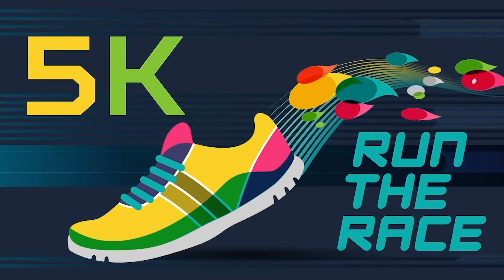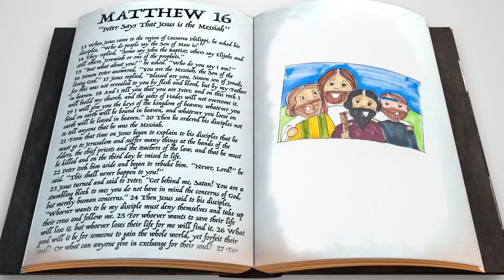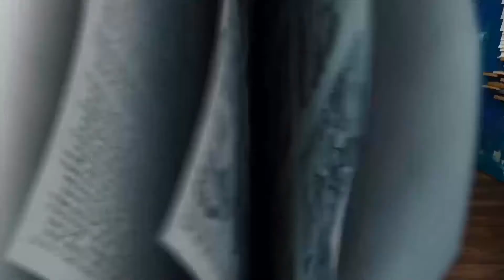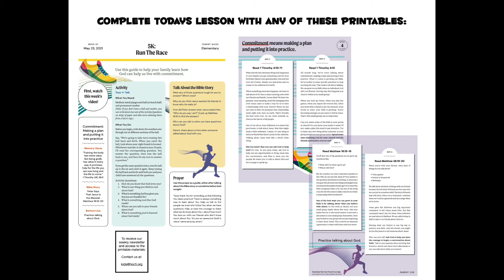HOC5 Kids May 23, 2021